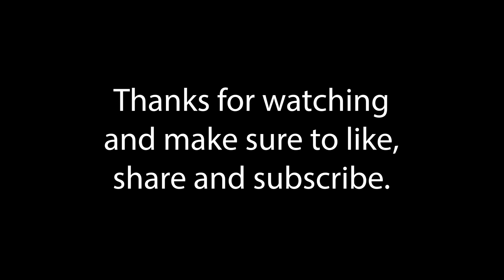Lego the Adventures of Aquaman VIII: The Last Shark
Aquaman and Aqualad commence an elaborate plot to deal with their shark problem.